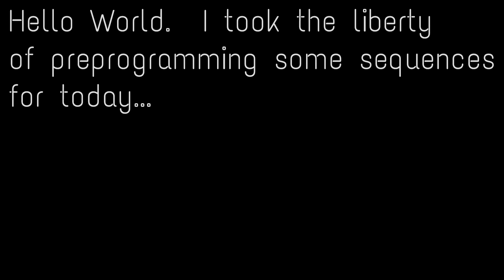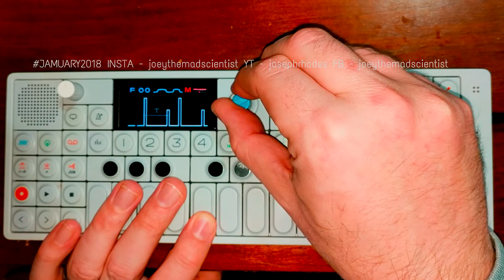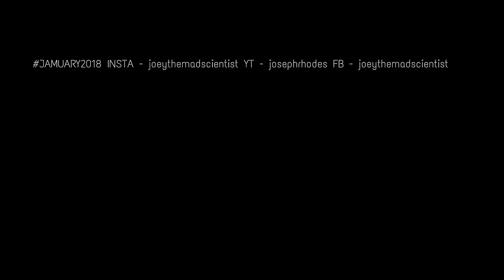JAMUARY2018 Day 5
I wanted to just play around with textures and manipulating them today, something with a nice swift groove.  NoiseBeat can be my favorite.